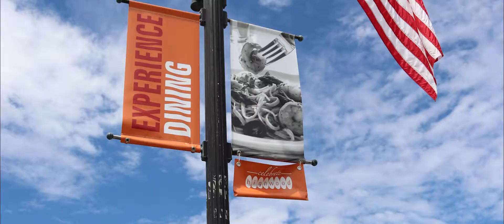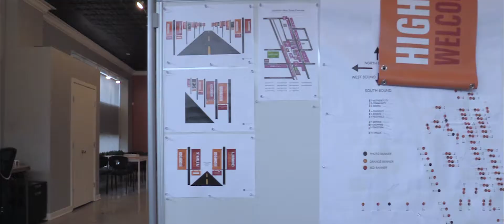Street Level Studio Highwood Light Pole Banners Case Study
This video case study captures the process of creating and installing the new Highwood light pole banners, along with testimonials from the Highwood Chamber of Commerce and drone footage of our hometown.